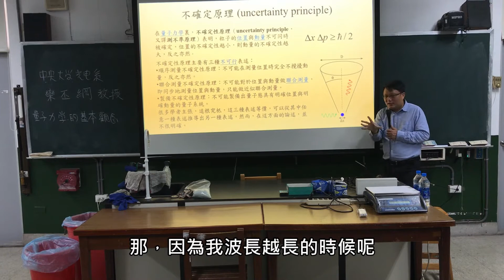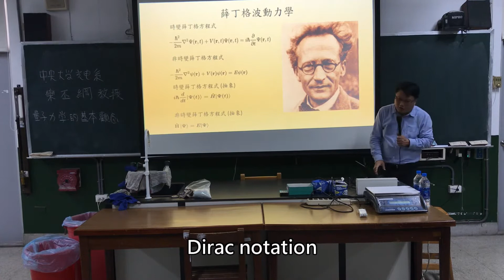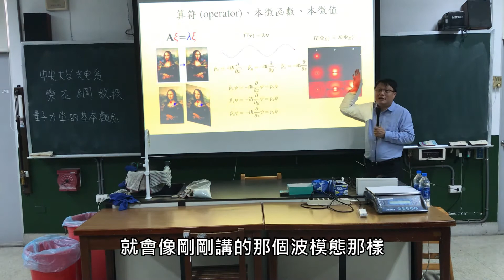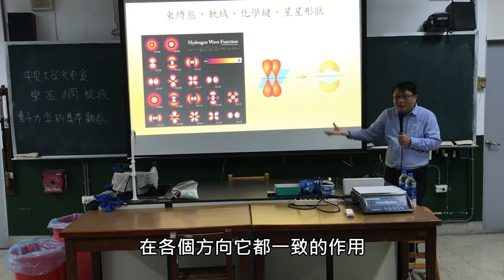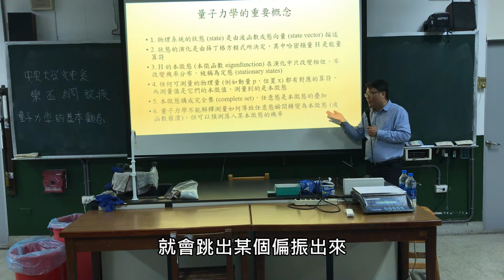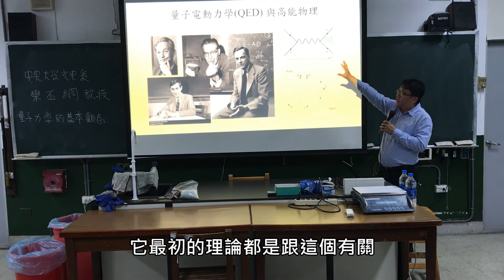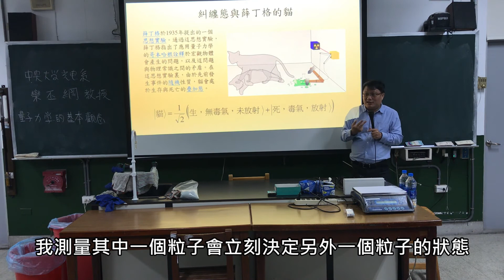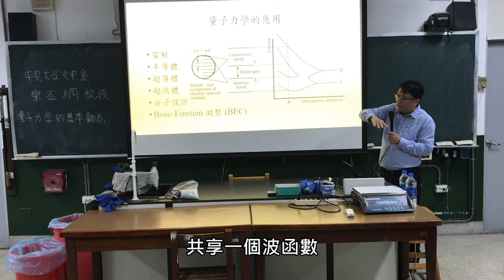量子力學的基本觀念_下集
20200306講座系列，邀請到中央大學光電學系欒丕綱教授蒞臨師大附中演講，題目為量子力學的基本觀念，推廣原子尺度能量概念。這是一個非常棒的演講，給高中生入門學習量子力學很好的開始。「教育部潔能計畫，師大附中-能源中的鍵結與能隙面面觀及能量轉換」，host by 李柏翰博士。